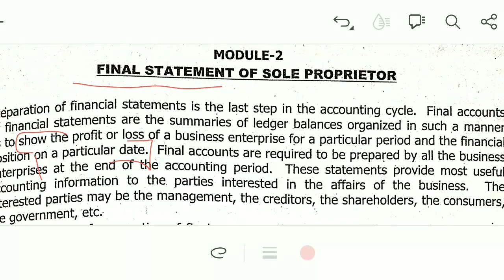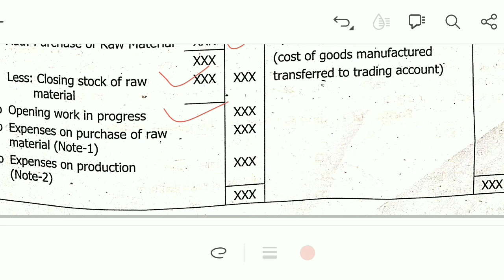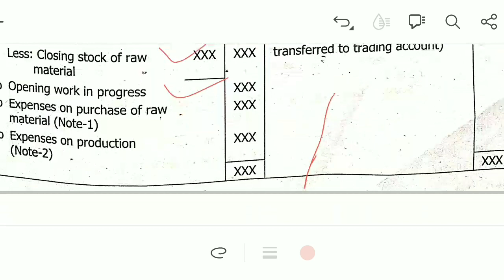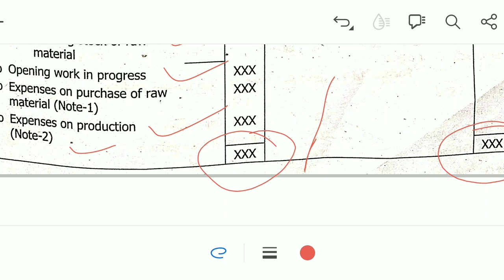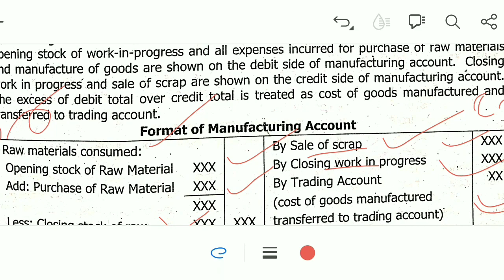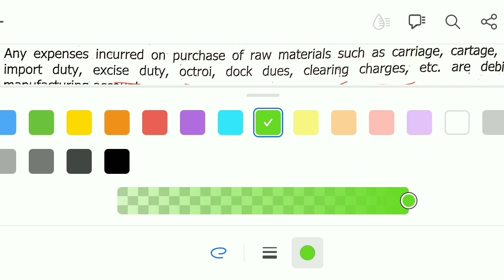Bcom 1 sem unit 02 Financial statements of sole proprietors | Manufacturing A/c Explanation lec 01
Hii helo friends welcome  back to my @Support Educate Kannada  channel in thise video we are discussing about Study related / Career related I hope thise Topic is helpfull for you if helpful share with you are friends👭👬 ￼